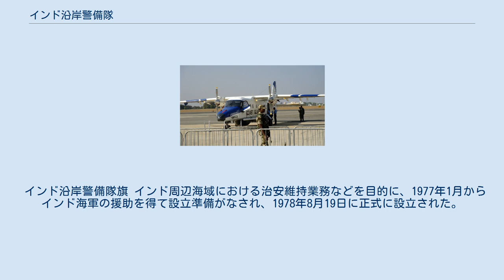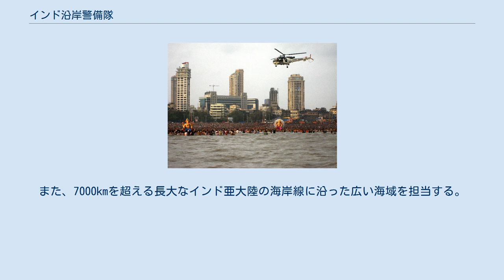インド沿岸警備隊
インド沿岸警備隊（インドえんがんけいびたい Indian Coast Guard）は、インドにおける沿岸警備隊である。
1978年設立。
国防省の傘下の法執行機関であり、自国の周辺海域における治安維持業務などを行っている。
幹部候補生学校はインド海軍と合同（インド海軍士官学校）であるなど、正規軍の海軍とも密接な関係を持っている。
 インド沿岸警備隊旗 インド周辺海域における治安維持業務などを目的に、1977年1月からインド海軍の援助を得て設立準備がなされ、1978年8月19日に正式に設立された。
設立当初は海軍から移管された7隻の艦艇しか保有していなかったが、現在では約93隻の艦艇と約65機の航空機を保有している。
人員は約12,000名の軍人で構成されている。
 現在、インド沿岸警備隊は3倍規模に拡大中であり、156隻の艦艇を発注又は建造中であり、航空機保有も100機まで増加し、人員も2〜3倍増やす予定である。
 主要業務は、海上および沿岸地域の治安維持のほか、密輸船・密漁船等の犯罪船舶の取締、海難救助、海洋汚染の防止・除去、戦時におけるインド海軍の補助など多岐にわたる。
また、7000kmを超える長大なインド亜大陸の海岸線に沿った広い海域を担当する。
 国防省の傘下にあり、司令部はニュー・デリーにある。
管轄海域を五分割しており、以下のとおりである。
 管轄 拠点は、インド沿岸沿いに四十二の基地と十五の航空基地がある。